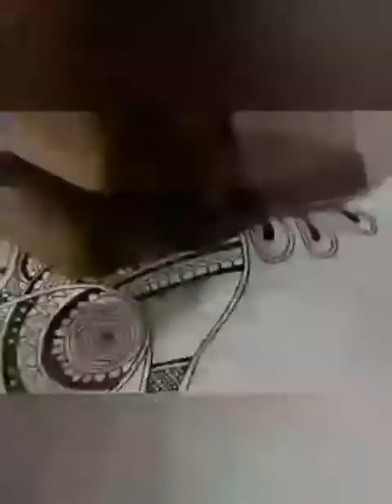Madhubani painting of peacock/how to make madhubani painting